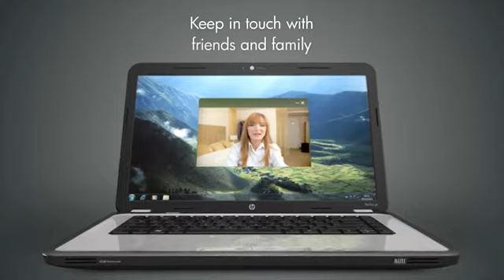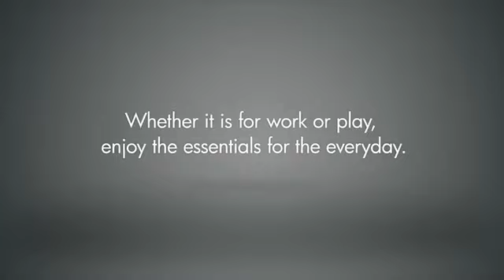HP Pavilion g6 Product Tour